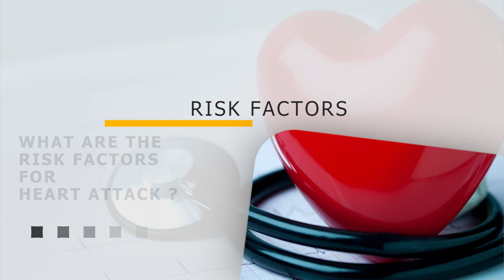Dr. K P Srihari Das | Heart Diseases and Hypertension | Manipal Hospitals India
Quitting smoking, eating healthy, avoiding junk food, consuming fruits and vegetables liberally and ensuring 20-25 minutes of exercise every day lowers the risk of heart diseases and hypertension, says Dr. K P Srihari Das, Senior Interventional Cardiologist.